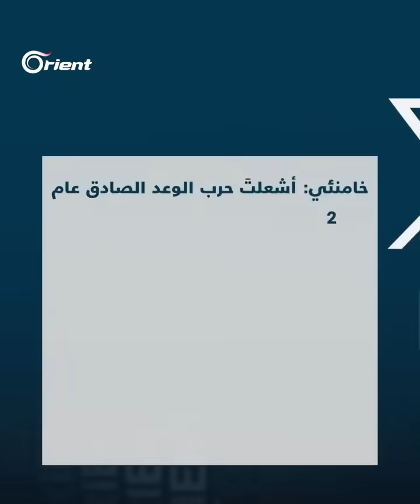الزعيم الأسبق لميليشيا حزب الله يهاجم خامنئي وأذرع إيران في المنطقة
"غابت صواريخك التي قتلت بها أطفال سوريا".. الزعيم الأسبق لميليشيا حزب الله يهاجم خامنئي وأذرع إيران في المنطقة